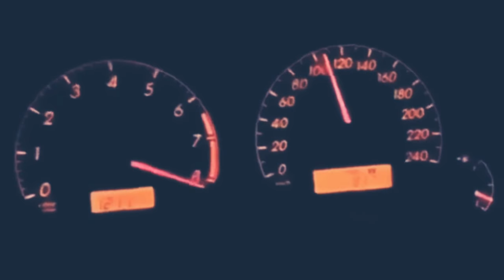Tanarm جه ویکی خوش هه ولیر